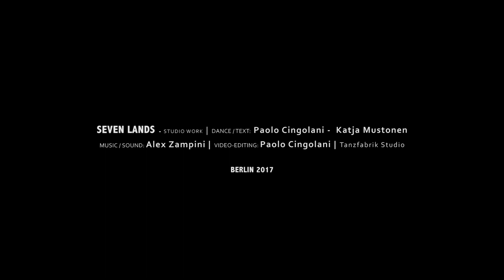Seven Lands - studio work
dance / text: Paolo Cingolani, Katja Mustonen
music / sound: Alex Zampini
video-editing: Paolo Cingolani

-Tanzfabrik Studio-
Berlin 2017